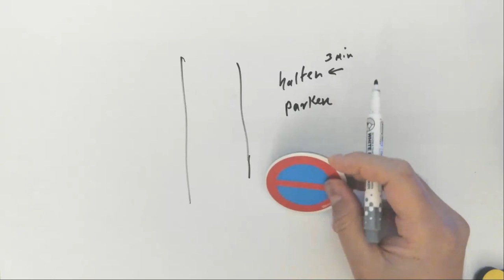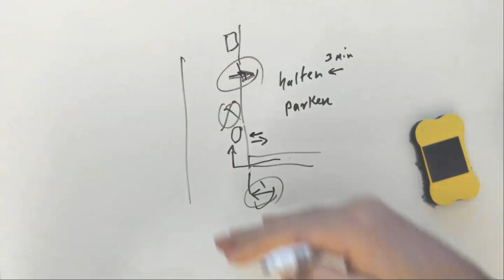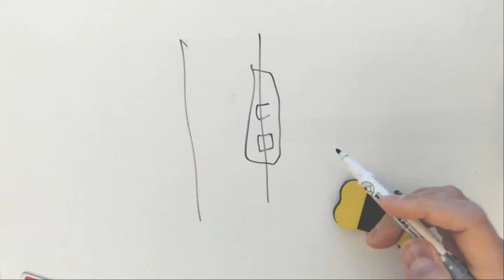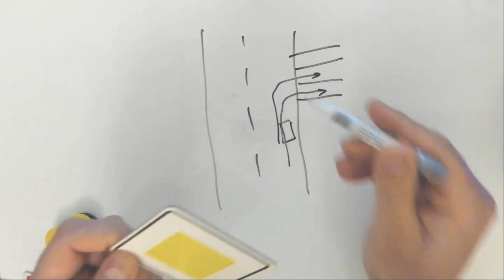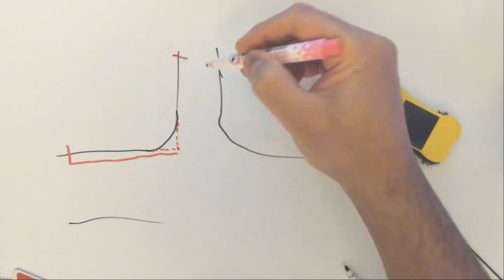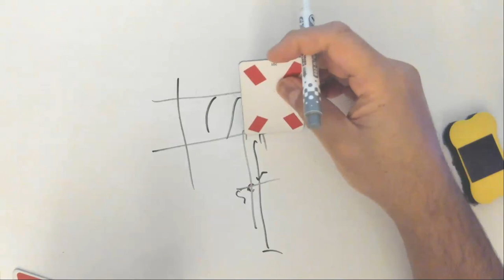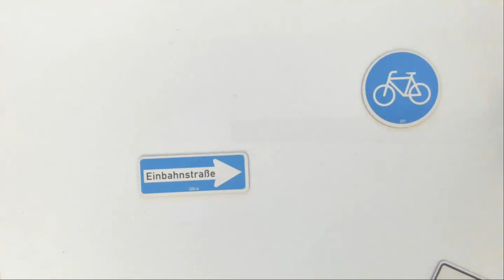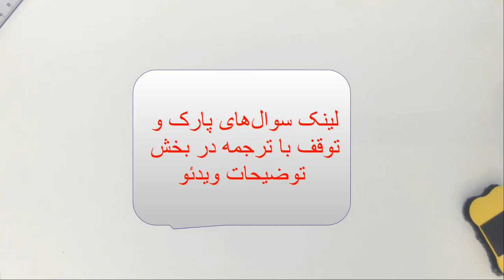Führerschein Deutsch Persisch (Parken und halten)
لینک سوال‌های پارک و توقف با ترجمه در بخش توضیحات ویدئو

راهنمای استفاده از صفر
1-

2-
Bogen+ Video
soalate daftarche ba towzih:

3-
Kategorie: